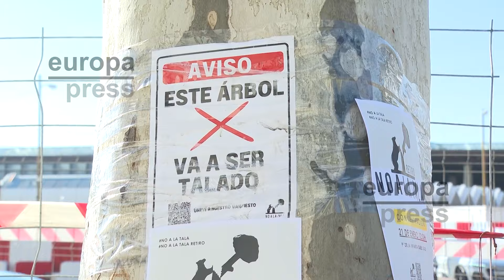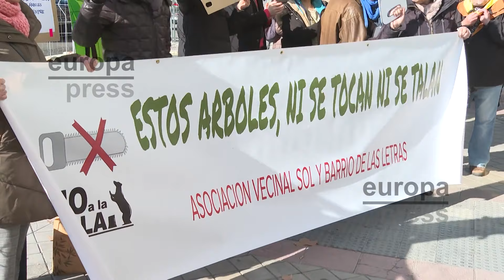Cientos de personas se concentran en el Paisaje de la Luz contra la tala" por la L11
Los vecinos del enclave denominado como Paisaje de la Luz continúan en pie de guerra contra la tala de árboles por las obras de ampliación de la Línea 11 de Metro que se va a realizar en el paseo de la Infanta Isabel y los jardines Jimena Quirós.